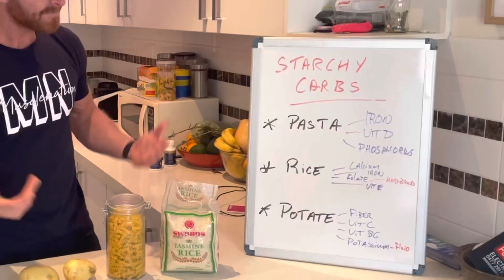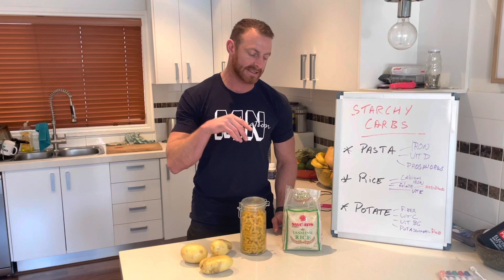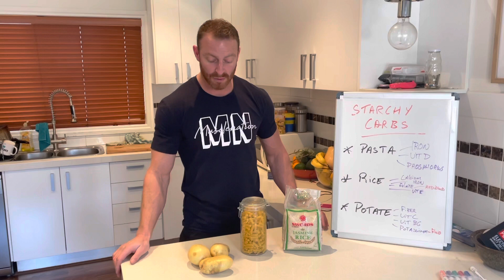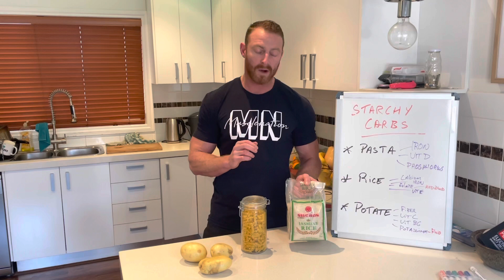Starchy Carbs Explained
The 3 main starchy carbs are rice, pasta, and potatoes.
This video will take you through the ends and outs of all 3 types and which one gives the most bang for its buck.